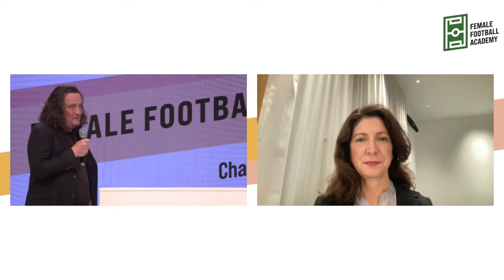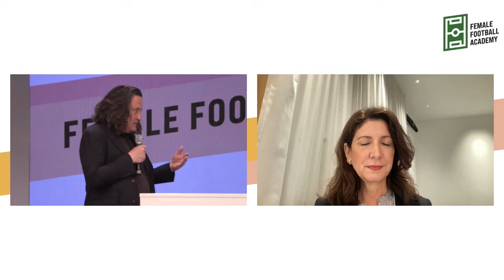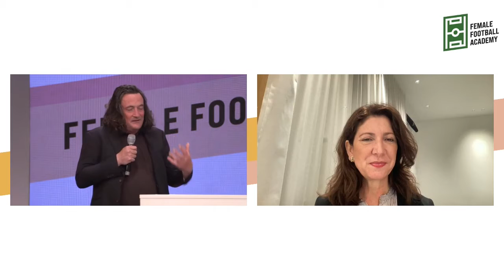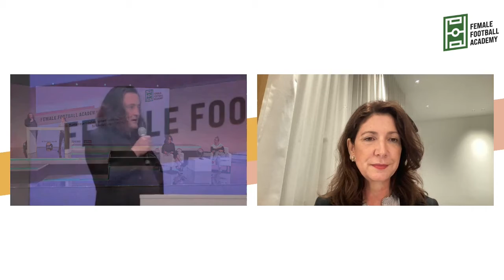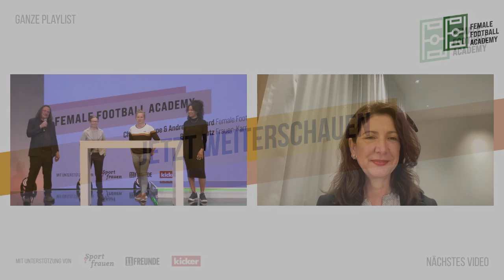Female Football Academy trifft Frauen-Karriere-Index – Female Football Academy Kick-off-Kongress 21